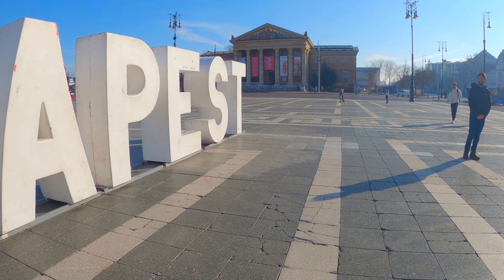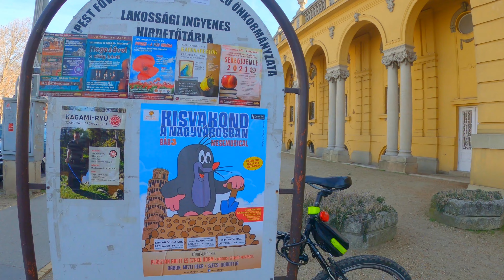[4K HDR] Budapest city park 2.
Budapest city park. Join us on this virtual walking tour through the downtown district of Budapest on a sunny winter day with the city ambience sounds. Walking around the City Park,  one of the most touristic places in the city.

timescodes:
0:00 Heroes square
2:33 Art Galery
12:45 The House of Hungarian Music
21:50 Sledding hill
34:05 Széchenyi Bath
43:20 Capital Circus of Budapest
54:30 Budapest Zoo

Recorded - Friday 16th Januar 2022, around 1 pm
Temperature  5°C/41°F